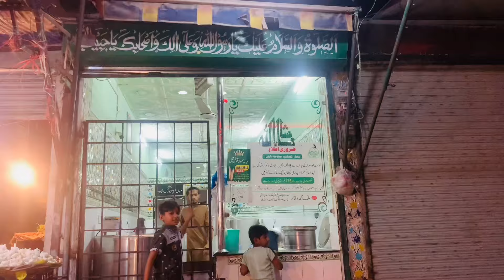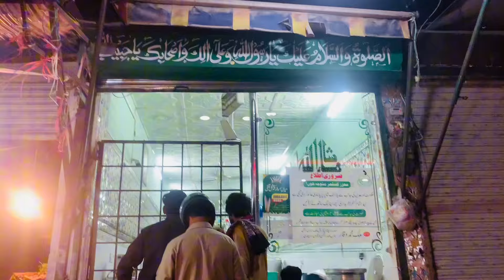Itni jalus q ? Mere kismant kharab q ? Sabki marzi pori ho gai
Itne jalus q mere kismant kharab q sabki marzi pori ho gai